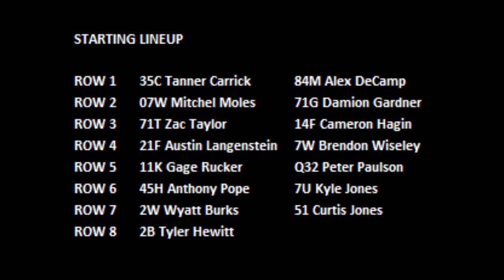2020 Chili Bowl - Tuesday B Feature 2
ChiliBowl2020 Tuesday B Feature 2 (15 Laps) (Top 4 advance to the A Feature): 1. 07W-Mitchel Moles[3]; 2. 71G-Damion Gardner[4]; 3. 2W-Wyatt Burks[13]; 4. 84M-Alex DeCamp[2]; 5. 14F-Cameron Hagin[6]; 6. 7U-Kyle Jones[12]; 7. 2B-Tyler Hewitt[15]; 8. Q32-Peter Paulson[10]; 9. 51-Curtis Jones[14]; 10. 45H-Anthony Pope[11]; 11. 71T-Zac Taylor[5]; 12. 21F-Austin Langenstein[7]; 13. 7W-Brendon Wiseley[8]; 14. 11K-Gage Rucker[9]; 15. 35C-Tanner Carrick[1]; 16. (DNS) F5-Ray Allen Kulhanek